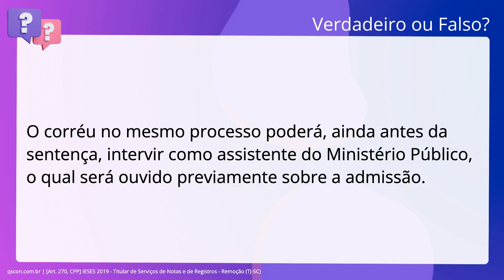QScon Direito: [Art. 270, CPP] IESES 2019 - Titular de Serviços de Notas e de Registros - Remoção (T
Art. 270, CPP | IESES 2019 | Titular de Serviços de Notas e de Registros Remoção | (TJSC)

O corréu no mesmo processo poderá, ainda antes da sentença, intervir como. assistente do Ministério Público, o qual será ouvido previamente sobre a. admissão.

Gabarito: Falso